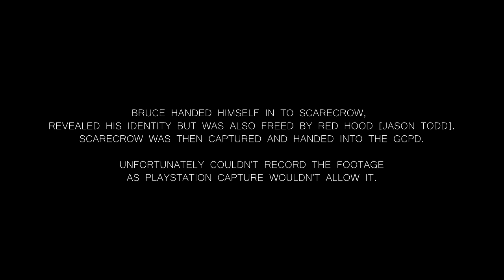I AM VENGEANCE! - Batman Arkham Knight #15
I put a hold on this playthrough as I was running out of space and had other games to play. That however is something I regret. So I bought a 2TB Hard-drive for my PS4 and reinstalled this after borrowing it from a friend and have now decided to rinse it all and finish it. Hope you all enjoy!